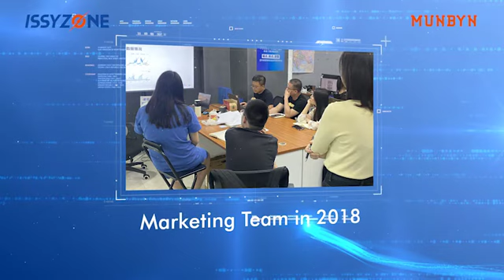MUNBYN BUSINESS VIDEO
Founded in 2007, MUNBYN is a young new brand that not only inherits the fine traditions but moves with the times and introduces new concepts: simplicity, vitality, and speciality.MUNBYN advocates the attitude of green, energy-saving, and low-carbon development.
We are hoping for more appropriate solutions for retailing, logistics, warehousing and catering industries and achieving the goal. Our main products are the Android PDA, POS terminal, receipt printers, label printers, barcode scanners, cash drawers and so on.